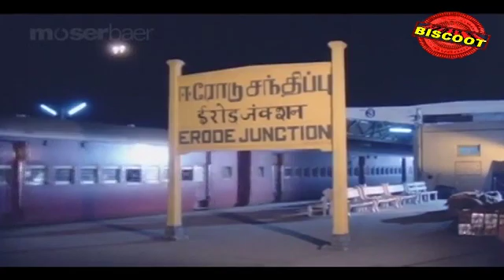No 20 Madras Mail 1990: Full Malayalam Movie Part 14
"Watch Full Length Malayalam Movie No 20 Madras Mail released in the year 1990. Directed by Joshiy, produced by Tharangini Films, written by Dennis Joseph, music by S P Venkatesh, Ouseppachan and starring Mohanlal, Mammootty, M. G. Soman, Manianpilla Raju, Jagadeesh.